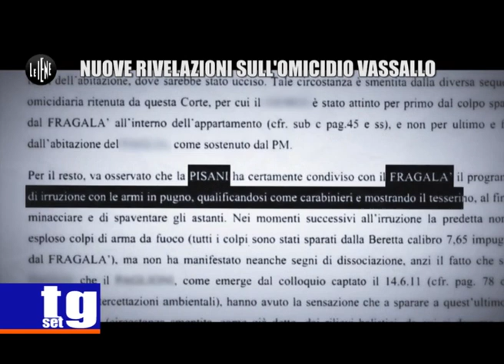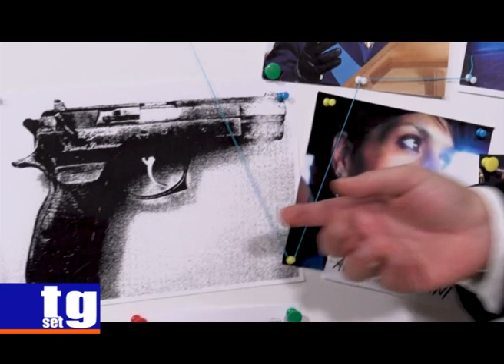Le Iene Vassallo